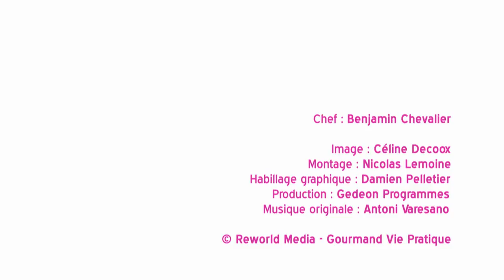Comment utiliser une mandoline ?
Vous n'êtes pas familiarisé avec votre mandoline? Cette vidéo va vous aider à mieux l'utiliser !